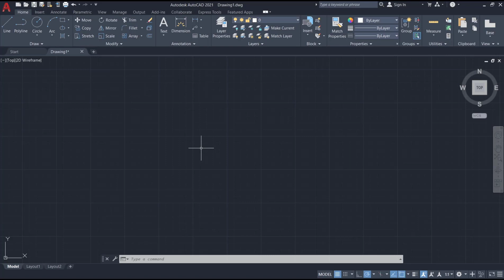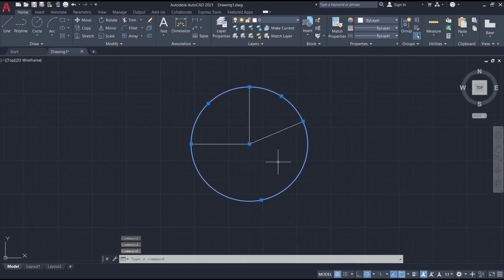AutoCAD Cara Membagi Objek Lingkaran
Mempelajari cara membagi objek lingkaran dengan menggunakan perangkat lunak AutoCAD. Ikuti tutorial ini untuk mengetahui langkah-langkah yang tepat dalam membagi objek lingkaran.